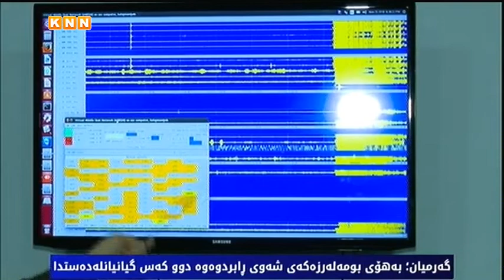بومەلەرزەیەكی بەهێز هەرێمی كوردستان و عێراقی هەژاند